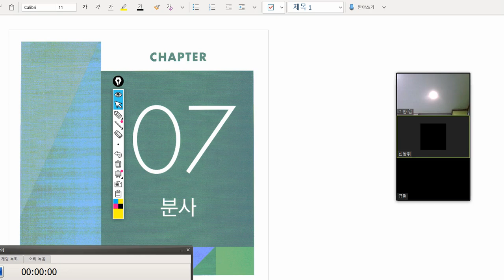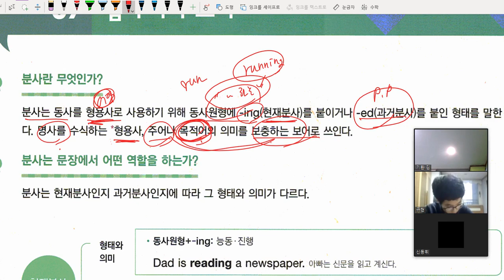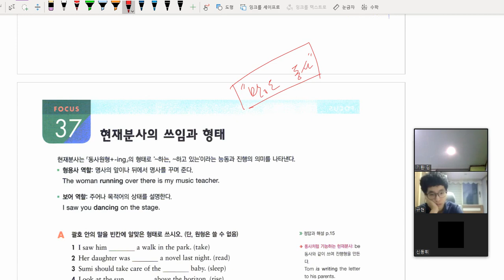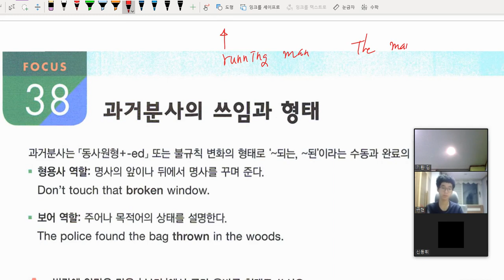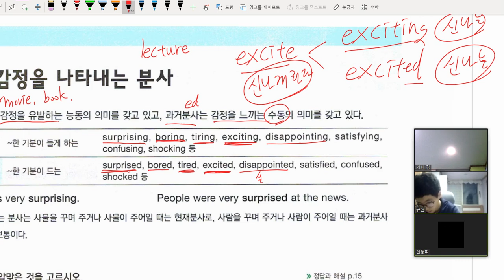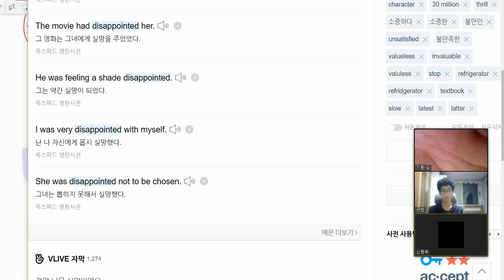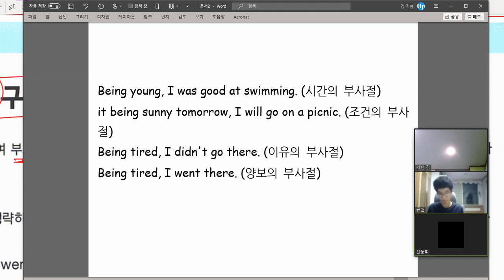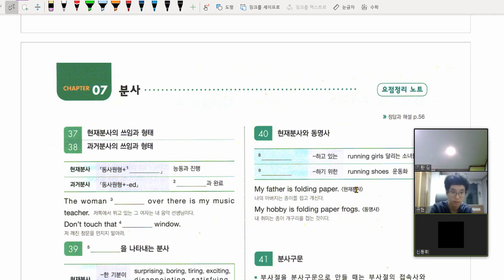중2 2020 12 30 문법 분사와 분사구문